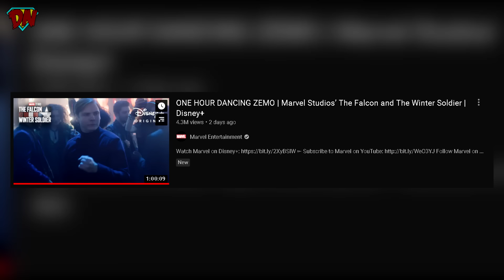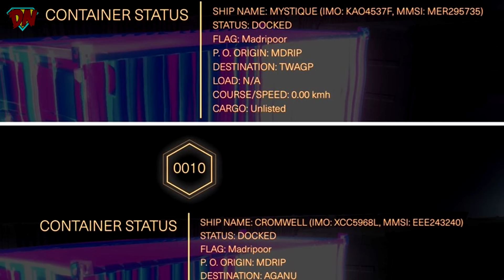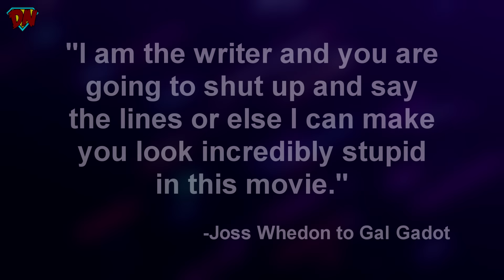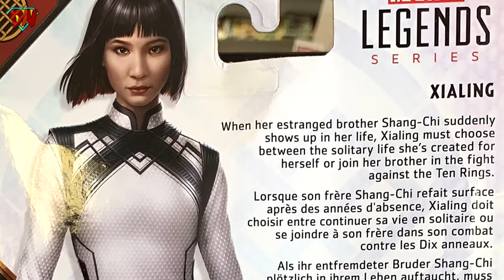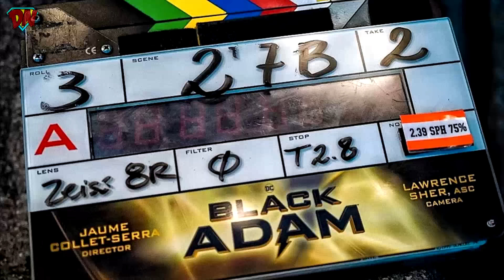Farhan Akhtar in MCU, Tobey Maguire Spider-man, Black Adam, Madripoor, Loki | Nerdy News #152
Farhan Akhtar in MCU, Tobey Maguire Spider-man, Black Adam, Madripoor, Loki in Nerdy News #152

Timestamps :-
00:00 Intro
00:22 Farhan Akhtar in MCU
00:48 Endgame BTS
01:09 Zack Snyder's Justice League
01:23 Deadpool Animated Show
01:49 The Falcon & The Winter Soldier
03:19 Madripoor Website
03:46 Loki
04:28 Joss Whedon & Gal Gadot
04:45 Hawkeye
05:20 Shang-Chi
05:37 Thor Love and Thunder
05:47 Spiderman No Way Home
06:35 Moon Knight
07:35 Black Adam
07:54 Outro

Pass - 'powerbroker' in Buccaneer Bay
           'sharoncarter' in the Hightown Nightclub areas

Container Numbers
Mistique - 0004
Cromwell - 0010
Dragoness - 4261
Krakoa - 6492